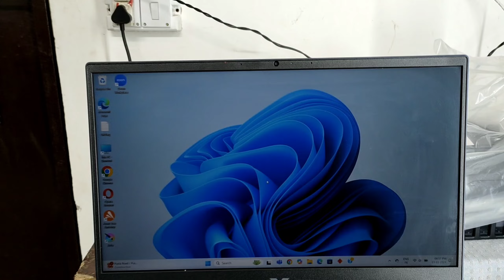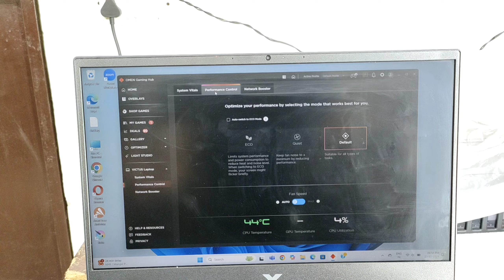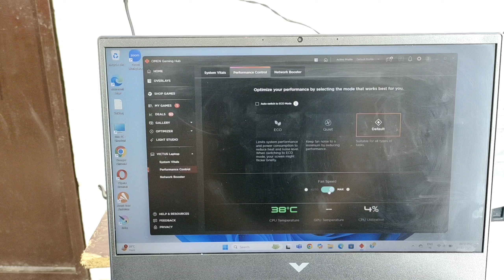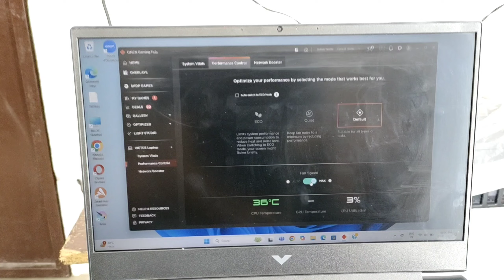Victus Laptop Fan Control | Laptop Ka Fan Kaise Chalu Karen